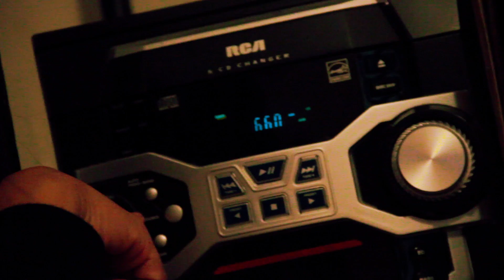What's Happening (feat. Weapon X, Michelle Q, Rinnegan, Tuesday, The Poet, K dot King & Robery)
Music & Strength L.A. - What's Happening (feat. Weapon X, Michelle Q, Rinnegan, Tuesday, The Poet, K dot King & Robery)

Directed by K dot King for Born Royal Films